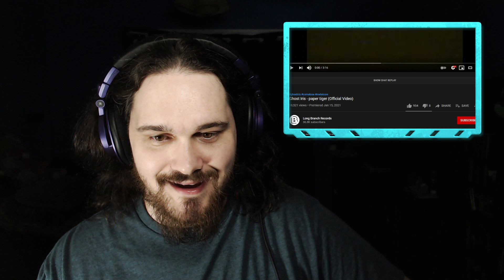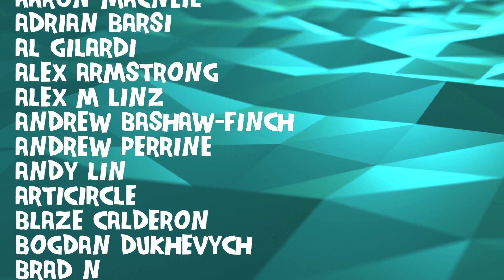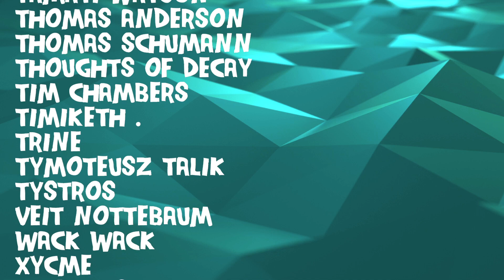Composer/Musician Reacts to Ghost Iris - paper tiger (REACTION!!!)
Bryan reacts to and talks about his thoughts on Ghost Iris - paper tiger (Official Video)